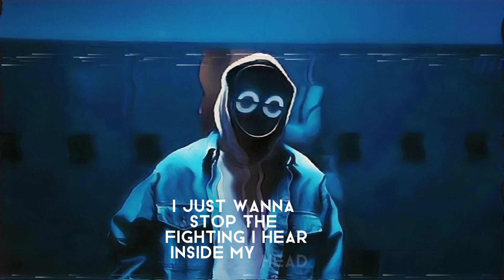BoyWithUke - Kind of Sick of Life (Lyric)